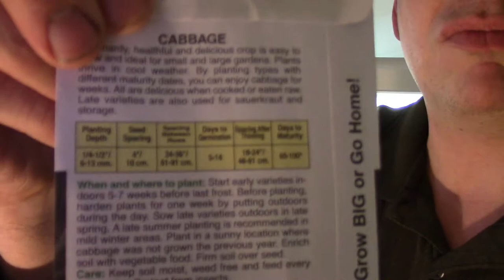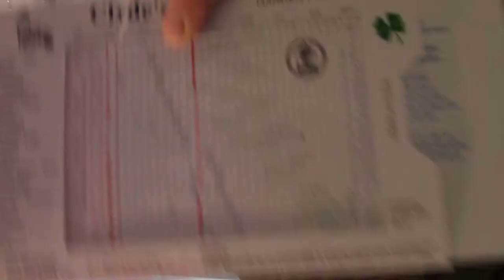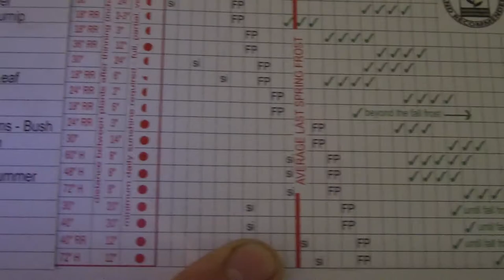Grow Light System 2018: Update 1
In this episode of 3B TV, we provide you with an update on our grow light system.

We are a small family farmstead in upstate NY.  We raise American Guinea Hogs, meat "mutt" rabbits and a variety of heritage chickens.  We also have started raising Cornish Cross broilers.

We have a large garden comprised f raised beds and do a lot of canning and freezing of vegetables. We also do some fermentation as a means of food preservation and introducing natural probiotics into our diet. This YouTube channel is dedicated to our journey towards a more sustainable, healthy and wholesome lifestyle. Who knows what we might try next??!